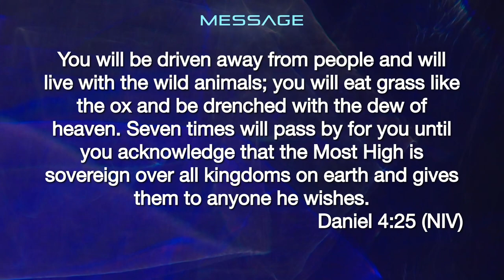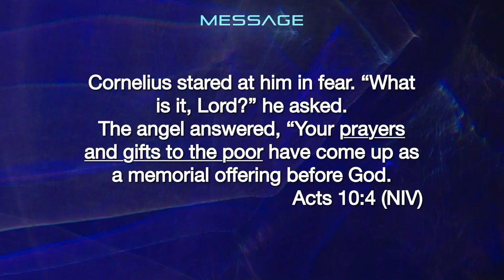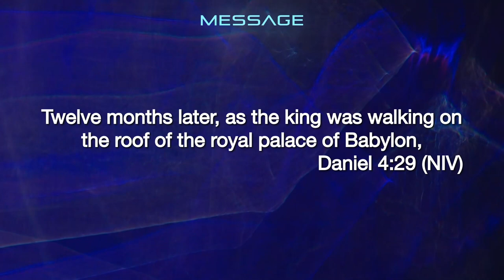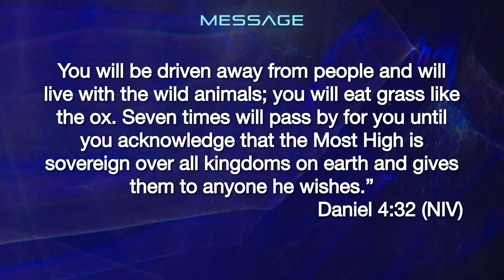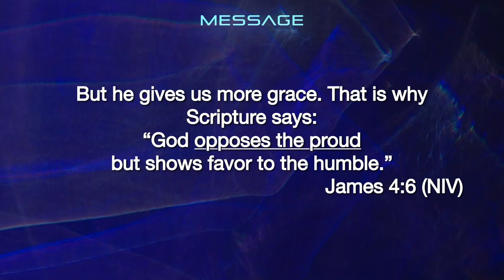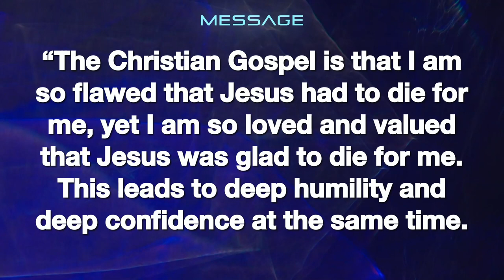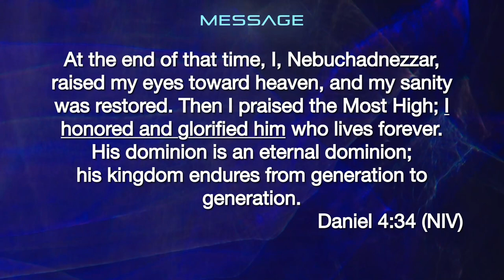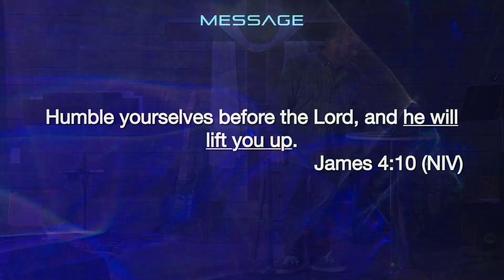Raising Our Eyes to Heaven - Daniel, Jesus With Us - Week 4 - 24 September 2023